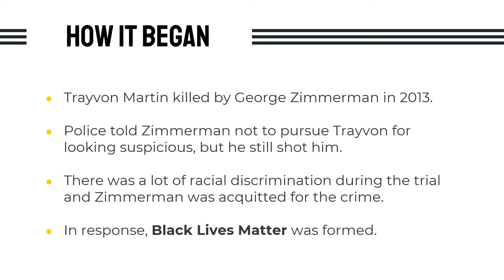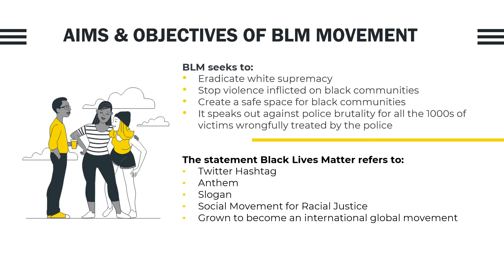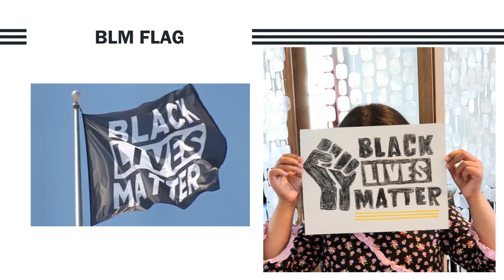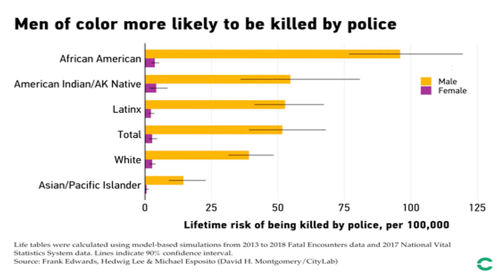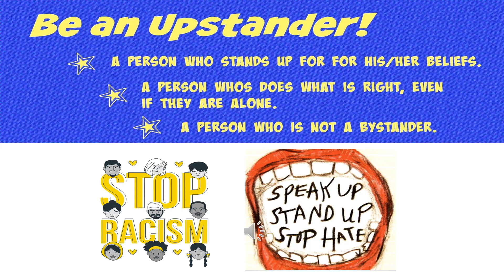Black Lives Matters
My girl scouts presentation on Black Lives Matter.